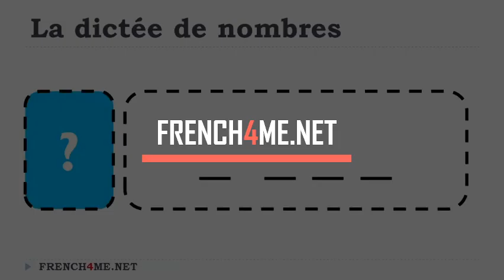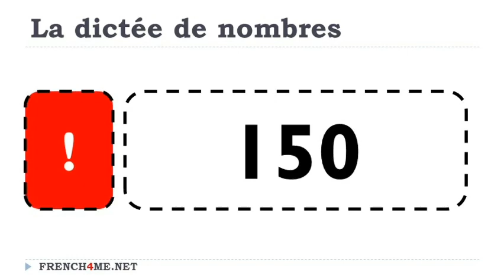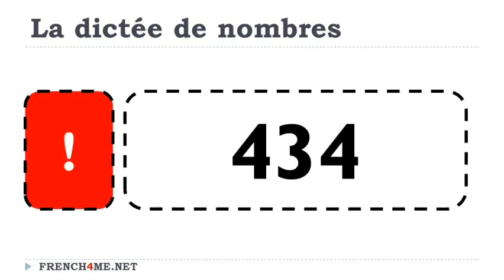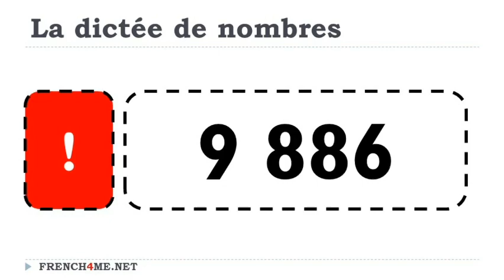Numbers # 100 9 999 # 0188